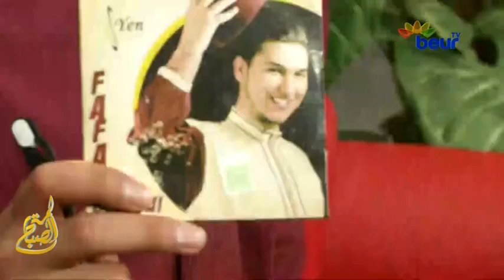FAFA EL BEJAOU IDANS L'EMISSION DE LEMAT ESABAH (BEUR TV)